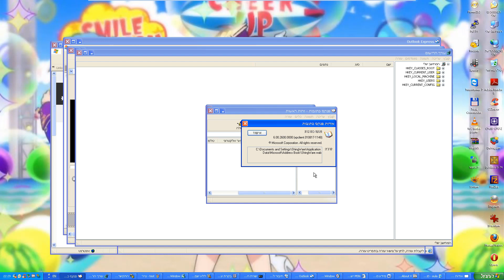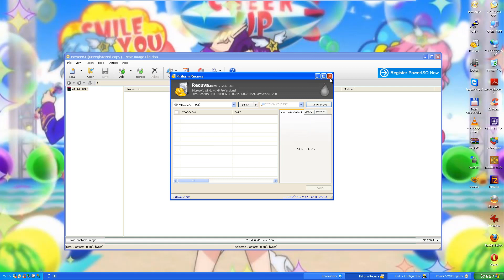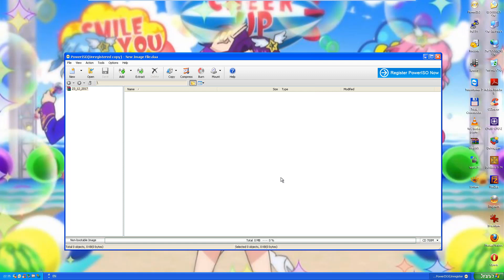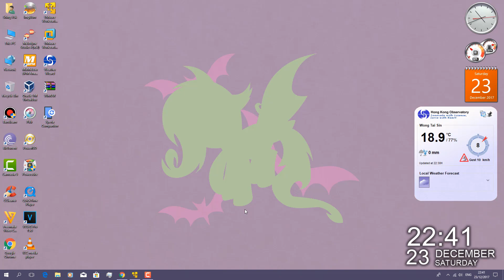Windows XP Professional RTM (Hebrew) in VMware Workstation 14 Player!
This is Windows XP Professional RTM (Hebrew) in VMware Workstation 14 Player!

This was requested by: Zander Peace
Thanks to Zander Peace and ShermanWare for this ISO!

Product key: MRX3F-47B9T-2487J-KWKMF-RPWBY

Upcoming videos:
1. Windows 7 Professional with Service Pack 1 (Dutch) [Request by Rachel Cooper]
2. Windows XP Professional with Service Pack 3 (German) [Request by Connor Cooney] (Released on December 22, 2018)
3. Windows 98 Second Edition (Norwengian) [Request by ChrisKGames] (Released on December 27, 2018)
4. Windows 7 Enterprise with Service Pack 1 (Spanish) [Request by ShermanWare]
5. Windows 2000 Advanced Server with Service Pack 4 (German) (Released on December 25, 2017)
6. Windows Vista Home Basic with Service Pack 2 (Dutch) [Request by Aldwin Panny] (Released on December 24, 2017)

Coming soon:
1. Windows XP Media Center Edition with Service Pack 3 (Chinese)
2. Windows XP Professional with Service Pack 3 (Finnish) [Request by SharmanWare] (Released on January 18, 2019)
3. Windows 8.1 Pro with Media Center (Arabic)
4. Windows 2000 Professional with Service Pack 4 (Norwegian) (Released on January 27, 2019)
5. Windows 98 First Edition (Polish)

Song I used: K-391 - Triple Rush